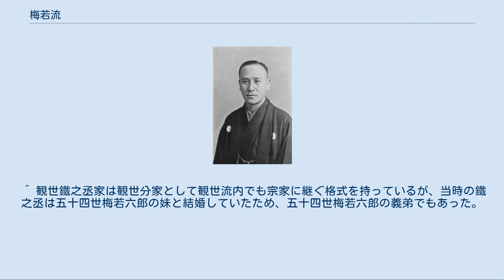梅若流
梅若万三郎 (初世) 梅若流（うめわかりゅう）とは、大正14（1921）年から昭和29（1954）年まで存在した能楽シテ方の流派。
観世流から梅若派の梅若万三郎、二世梅若実、六世観世銕之丞が離脱して創設。
昭和29年に能楽協会の斡旋で観世流に復帰している。
 明治維新期、観世宗家は徳川家とともに静岡に本拠を移した時期があった（明治8（1875）年に東京に復帰）。
この時期に江戸・東京で猿楽（現在で言う能楽）を守り続けたのが観世流では初世梅若実と五世観世鐵之丞であった。
初世梅若実は文政11（1828）年に熊谷の鯨井家に生まれたが、梅若六郎家に跡継ぎとなる男子がおらず、また梅若六郎家が鯨井家に巨額の借金をしていたため、鯨井家の子供が梅若六郎家を継ぐことで借金を棒引きにするという取引がなされ、梅若六郎家に養子入りしたという経歴を持っていた。
 24世宗家観世元滋（左近） 「観世元滋#観梅問題」も参照 初世梅若実は明治に入り、弟子に対し独自に能役者としての免状を発行するようになったが、これが観世流の内部で問題視されるようになった。
それでも初世梅若実の存命中は観世流側も表だった動きを見せなかったが、初世梅若実が死ぬと観世宗家と梅若一門との間での免状問題が再燃し、大正14年に梅若一門（梅若六郎家、梅若吉之丞家、観世鐵之丞家）は観世流から除名されることとなった。
 梅若一門は集会を開き、以後は梅若流として活動していくことで一致したが、誰を家元とするかという問題で議論となり、結論はなかなか出なかった。
この背景には、当時の梅若一門が実力拮抗する三人（五十四世梅若六郎、梅若万三郎、六世観世鐵之丞）によって指導されており、それぞれの弟子たちが自分の師匠を家元に推したという事情がある。
また観世鐵之丞は観世分家の当主、梅若万三郎は五十四世梅若六郎の実兄であり、単純に五十四世梅若六郎を家元とするという形では議論がまとまらなかった。
会議では三人が数年ごとに家元となるという交代制などの案も出たが、結局、梅若万三郎が家元となるという形で決着した。
 このようにして梅若流は出発したが、直後の関東大震災によって梅若六郎家は能舞台を失ってしまう。
大打撃を受けた梅若流に追い打ちをかけるように、昭和7（1932）年までには観世鐵之丞家、梅若万三郎家が次々に観世流に復帰し、梅若流には梅若六郎家のみが残された。
五十四世梅若六郎のもとにも観世流への復帰を仲介する声がかかったが、五十四世は少なくとも自分の代で観世流に復帰するのでは筋が通らないとこれを拒み、結局、五十四世が隠居して二世梅若実となり、五十五世梅若六郎が梅若流家元となっていた昭和29年になって、ようやく能楽協会の斡旋により、梅若流の観世流合流が果たされた。
 ^ 梅若実は明治以降の梅若六郎の隠居名であり、初世梅若実の芸名は梅若亀次郎、梅若六之丞、梅若六郎、梅若実という変遷を辿っているが、本項では煩雑を避けるために初世梅若実で統一する。
梅若六郎としては五十二世である(五十六世梅若六郎『まことの花』世界文化社、2003年、35ページ)。
 ^ 他、宝生流の宝生九郎、金春流の桜間伴馬なども江戸に残り、梅若実らと共同で演能に取り組んだ ^ 五十六世梅若六郎、前掲書、39ページ ^ 梅若六郎家では、東京に戻った二十二世観世大夫の観世清孝の了承を得ていたとされている（五十六世梅若六郎、前掲書、44ページ）。
 ^ 観世鐵之丞家は観世分家として観世流内でも宗家に継ぐ格式を持っているが、当時の鐵之丞は五十四世梅若六郎の妹と結婚していたため、五十四世梅若六郎の義弟でもあった。
 ^ 五十六世梅若六郎、前掲書、45-46ページ